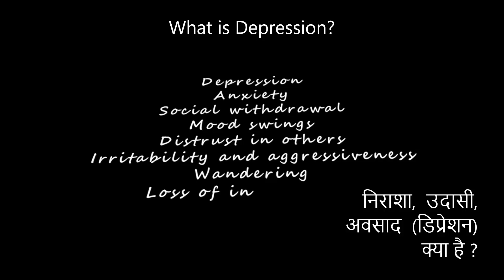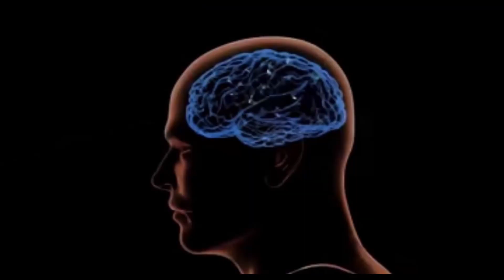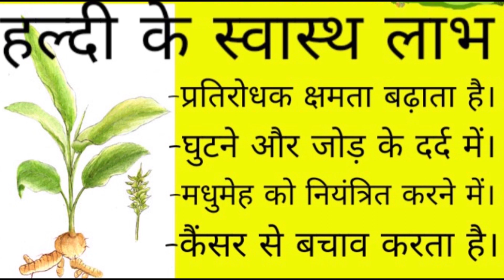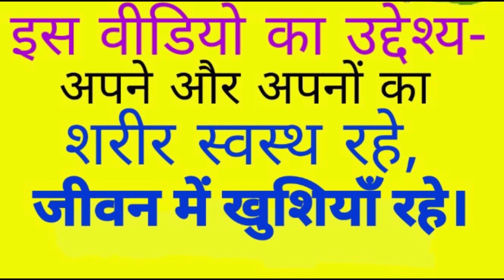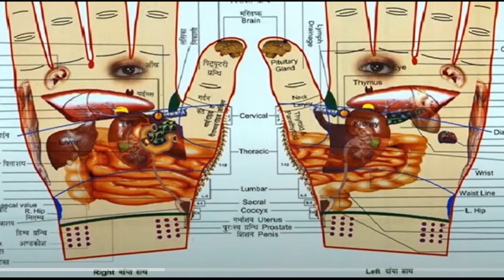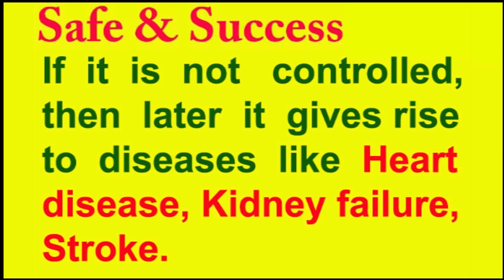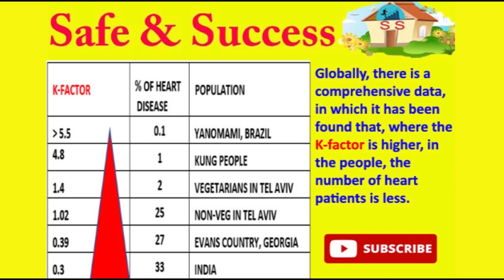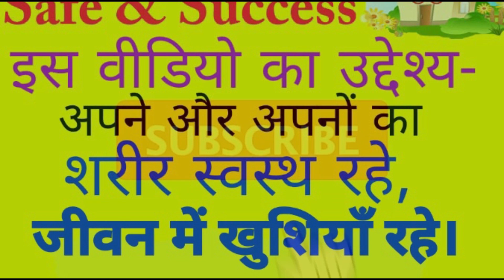Depression ke lakshan karan or ilaj, डिप्रेशन से कैसे बचें , Depression se kaise bachen, Rajiv Dixi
Depression ke lakshan karan aur ilaj, डिप्रेशन से कैसे बचें, Depression se bahar kaise aaye, Rajiv Dixit ke upchar,